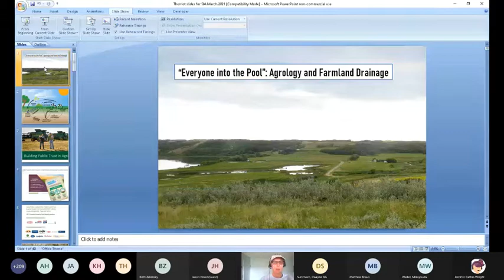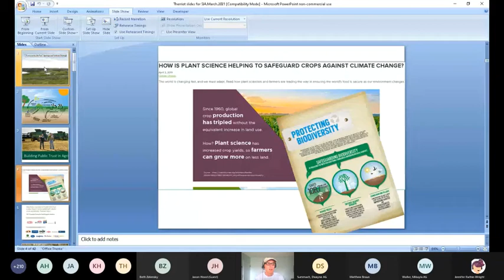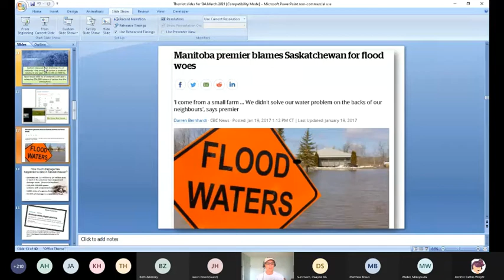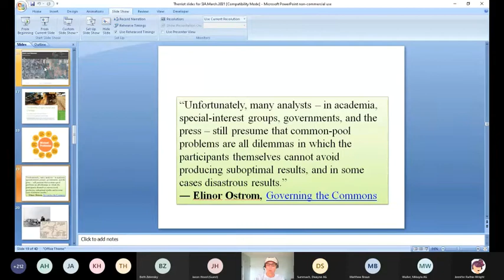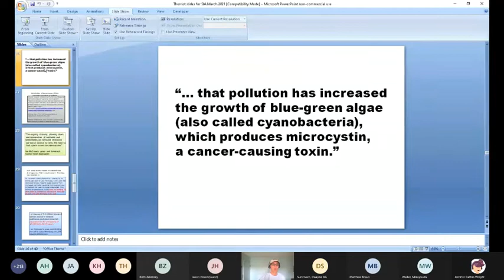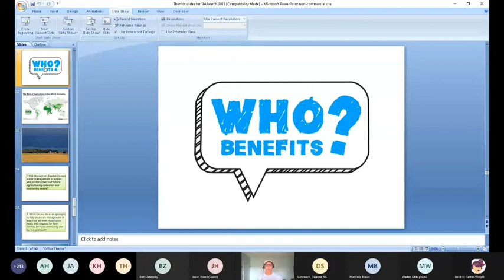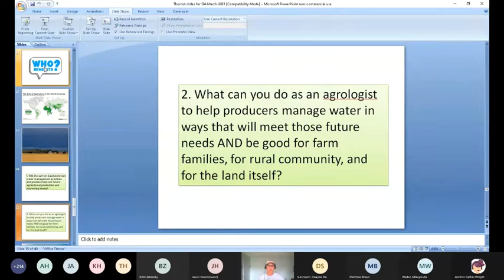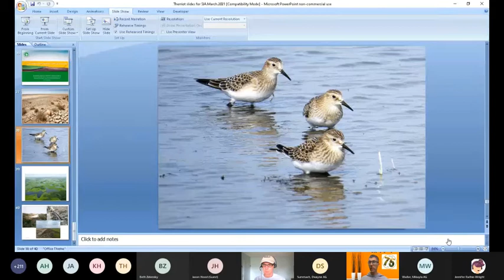SIA 2021 Convention March 29 Session One V2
SIA 2021 Convention, March 29, 2021, Session One